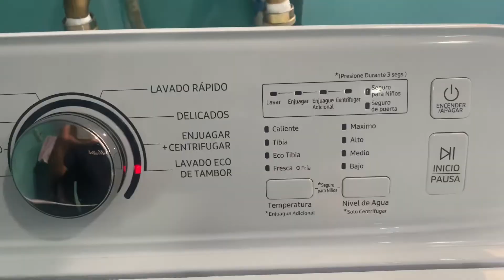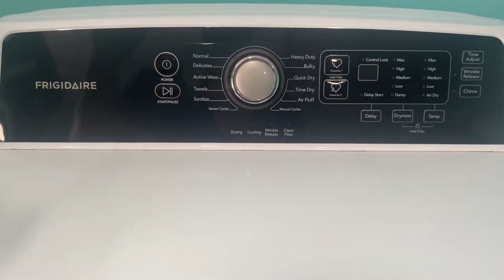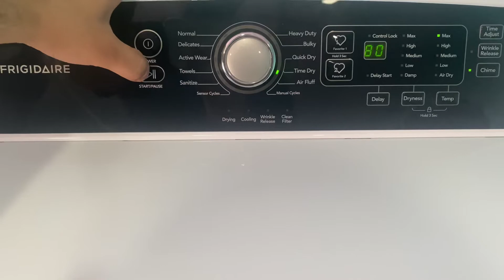no seca bien la ropa!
Les comparto cómo activar solamente el ciclo de secado en esta lavadora… aunque el resultado bueno 😤😤😤😤